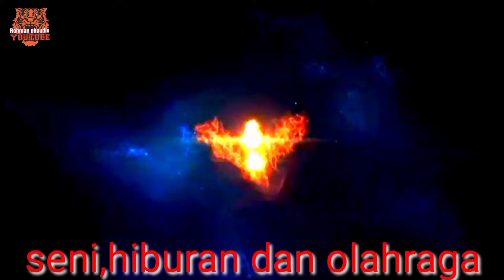kang kaji gaul edisi rambatan //reog trio putra samsi#reogindramayu